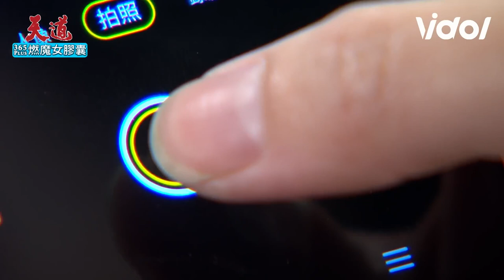天道EP40／安潔發現被訓安下藥真相 怒找靜玉對質竟意外害她跌倒流產？ Fight For Justice｜三立娛樂星聞